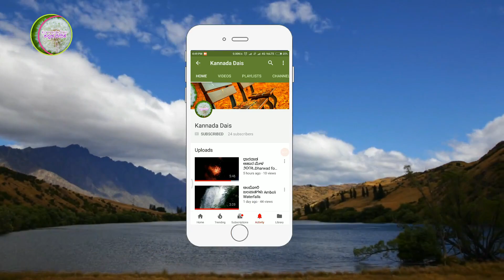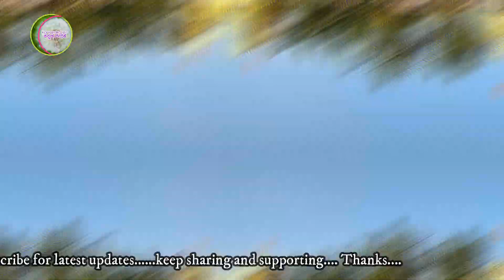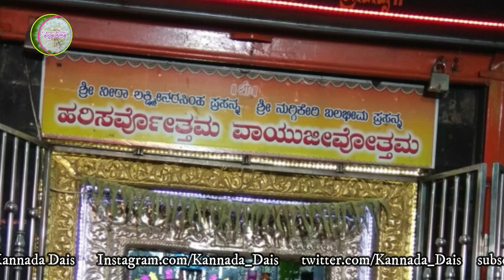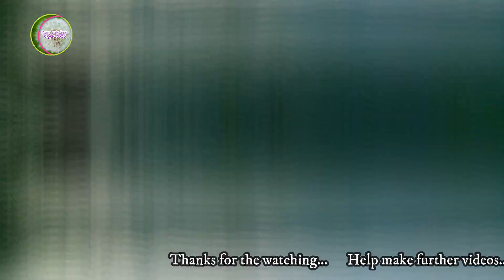ನುಗ್ಗಿಕೆರಿ ಹನುಮಾನ್ ದೇವಾಲಯ ಧಾರವಾಡ Nuggikeri Hanuman Temple Dharwad kannada Dais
ನುಗ್ಗಿಕೆರಿ ಹನುಮಾನ್ ದೇವಾಲಯ
Nuggikeri Hanuman Temple.
Nuggikeri Hanuman Temple is situated around 7.5 km from Dharwad, Karnataka, India. Nuggikeri Hanuman Temple is an ancient temple in Dharwad.Devotees come from different regions to this temple. Due to Vishesha Divasa on Saturday for Hanuman this place is crowded.